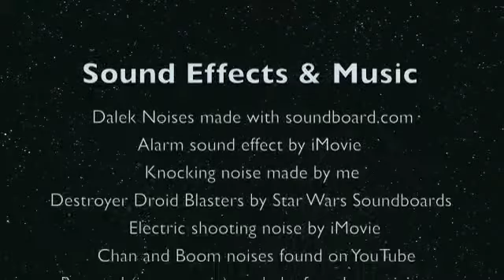Dalek in Base 501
1139 is enjoying November 6, when a Dalek arrives at Base 501. Is it hostile, or is it friendly? Obviously hostile.